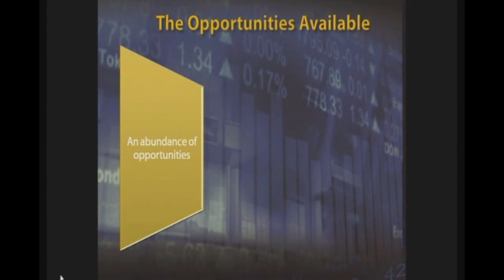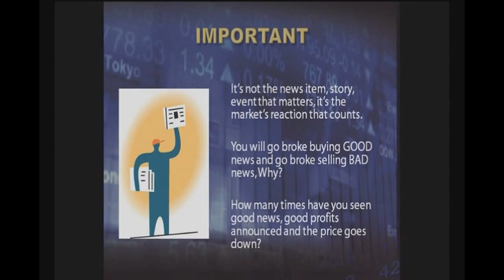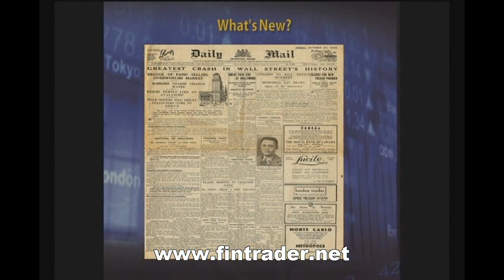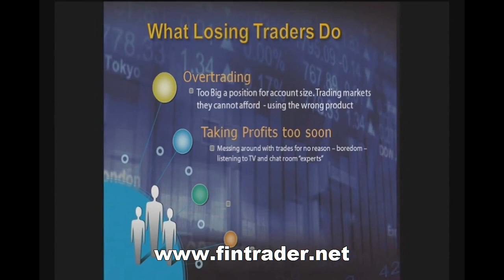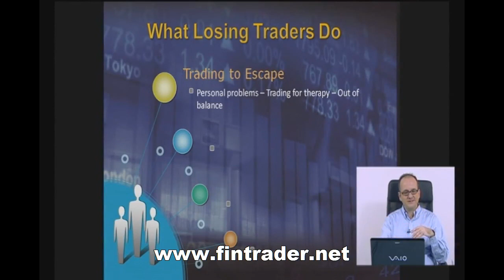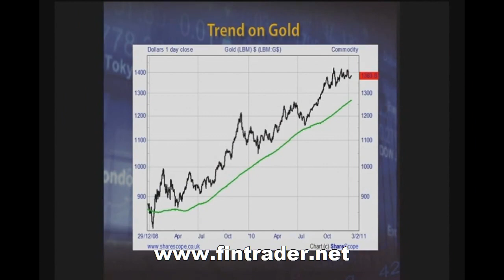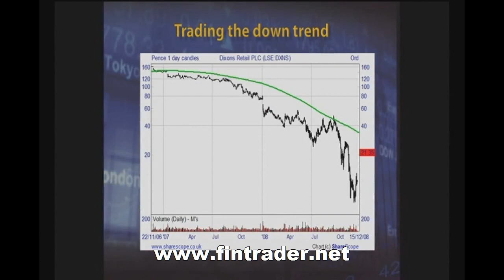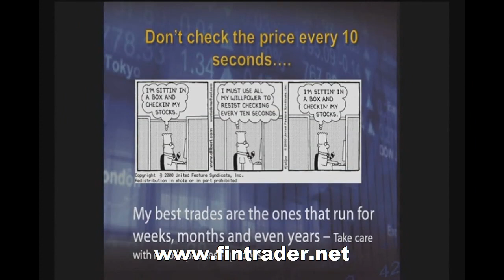Making Money Financial Spread Trading 2012 - Vince Stanzione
Here is a clip for the new 2012 edition of making money from Financial Spread Trading by self made multi millionaire Vince Stanzione explaining the opportunities in financial spread betting and investing and how to profit from markets moving up, down and even sideways. Using Financial Spread brtting with City Index, IG Index and Capital Spreads.

SELF-MADE MILLIONAIRE Vince Stanzione amassed a fortune and a jet-set life on the Mediterranean by gambling on stock market price movements over the internet. And now he shares the secrets of his system, insisting that it's so simple, anyone can do it.

"Stock market traders like to build a mystique around what they do, hiding it all behind jargon to keep people out," says Stanzione. "Phrases such as 'spread betting' and 'gambling on price movements' can initially be off-putting ... but what lies behind them can be easy to learn and accessible to anyone with a modicum of common sense and a determination to earn more from their money than the miserable rates offered by today's savings accounts."

"You need to put aside a few stereotypes," he continues. "This is not the world of hot-headed youths storming through the city yelling "sell". In fact, I see a lot of interest among the 55+ age group and many retired people who've become fed up with seeing almost no return on their savings."

Stanzione has turned the system that made his fortune into a personal training package called 'Making Money From Financial Spread Trading'. Consisting

Trading'. Consisting of a workbook, two DVDs, a dedicated members-only website and full support, the package covers both spread trading and conventional sharedealing and, importantly in these unpredictable times, shows how money can be made from shares going down, and even sideways, as well as up.

"The package is designed for people with little or no experience," says Stanzione. "I've demystified everything, I take students through it step by step and I provide a dummy account to practice on, all within the package. You start by studying, then you try a few small bets and work up from there at your own speed."

you try a few small bets and work up from there at your own speed."

"Typically, students spend around 30 minutes a day and can do it from anywhere. In fact, we're seeing more and more people trading on their mobile phones and iPads, often as a sideline to their main job."

The system is adaptable to different markets, such as commodities, shares, currencies and indices. "Trading trends are like fashions: they change regularly and you need to go with them. At the moment we're seeing a lot of interest in commodities such as oil, silver, gold and coffee, which can all be traded through the programme."

Another old trading stereotype to dismiss is the idea of "betting your shirt" on a single idea. "This is the stuff of movies. You don't have to make money from every trade," counsels Stanzione. "In fact, that would be very unusual. You don't even have to make a profit from the majority of your trades. If you lose a little on eight but do well on two, you've sensibly spread your risk and come out in profit, which is how any prudent investor works. And you don't 'bet' large amounts on a whim. If you think something's good, invest a small amount to test the water and then go for a bigger amount if you're happy with the result."

Of course, there are no guarantees of a return but learning from an expert greatly improves the odds, and trading with a financial spread bet has the added attraction that profits are tax-free. Would-be traders can start with as little as £1000.